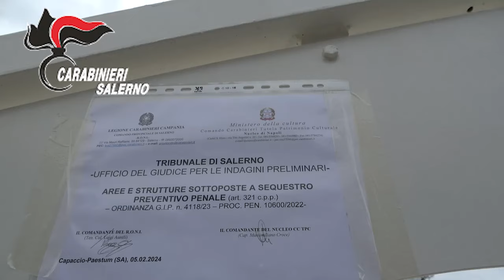Capaccio-Paestum. Sequestrato il “Giglio del Mare”: tra gli indagati 2 funzionari della Regione